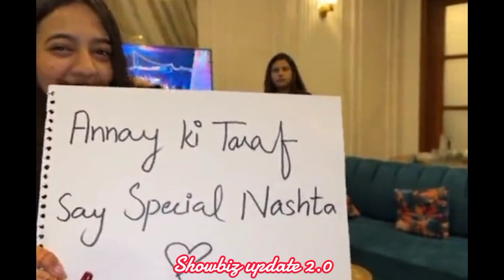Iqra Kanwal Room and Moo dikhai Gift😍